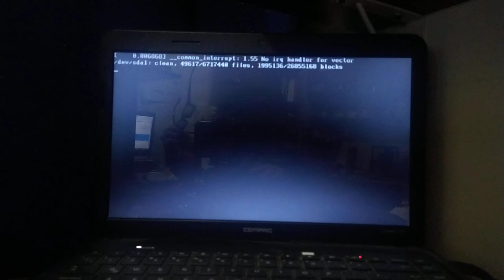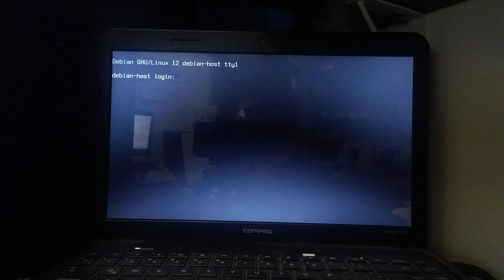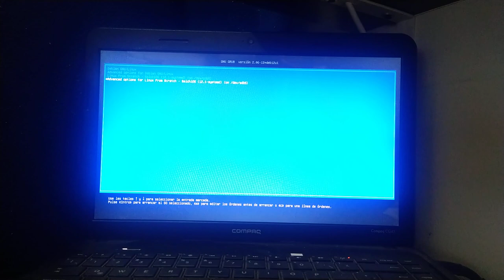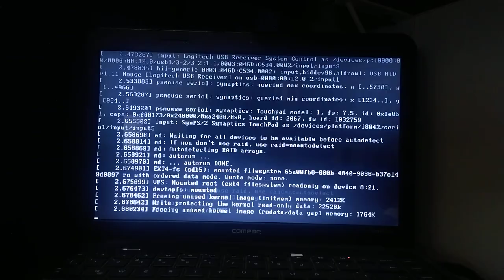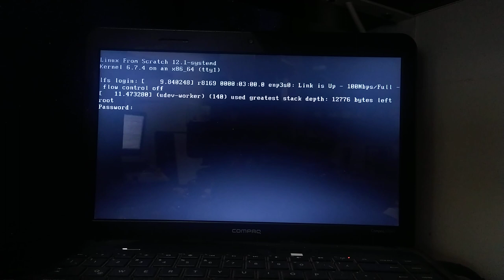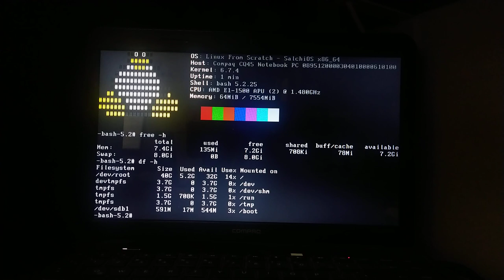LFS Linux From Scratch Primer Arranque - Video sin cortes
En el cada vez más poderoso Portátil Compaq CQ45. La Leyenda continúa 🤣🤣🤣